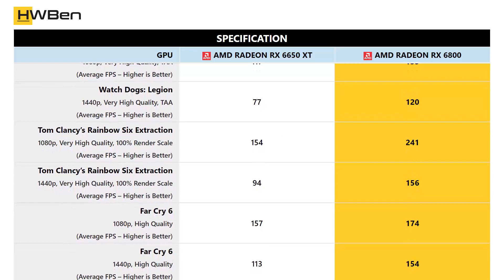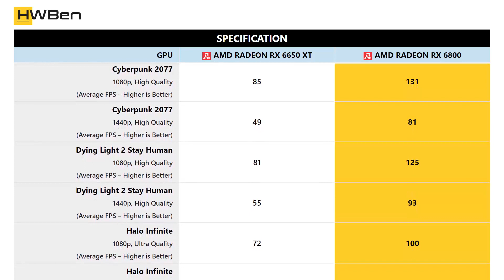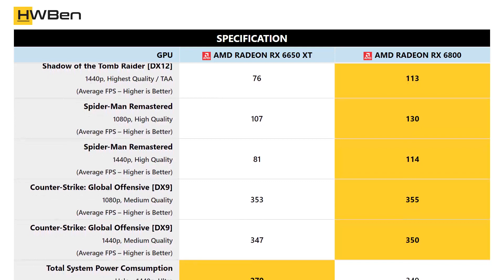AMD Radeon RX 6650 XT vs AMD Radeon RX 6800 - Gaming Benchmark (1080p & 1440p)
Benchmark list:
1. Watch Dogs: Legion - 1080p & 1440p
2. Tom Clancy's Rainbow Six Extraction - 1080p & 1440p
3. Far Cry 6 - 1080p & 1440p
4. Hitman 3 - 1080p & 1440p
5. Horizon Zero Dawn - 1080p & 1440p
6. F1 2021 [DX12] - 1080p & 1440p
7. Cyberpunk 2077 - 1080p & 1440p
8. Dying Light 2 Stay Human - 1080p & 1440p
9. Halo Infinite - 1080p & 1440p
10. Shadow of the Tomb Raider [DX12] - 1080p & 1440p
11. Spider-Man Remastered - 1080p & 1440p
12. Counter-Strike: Global Offensive [DX9] - 1080p & 1440p
13. Total System Power Comsumption